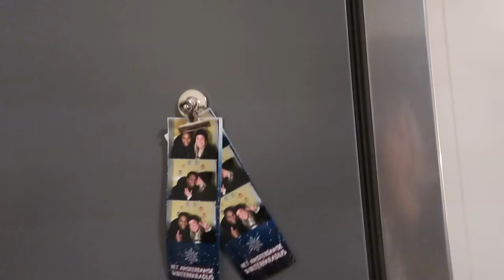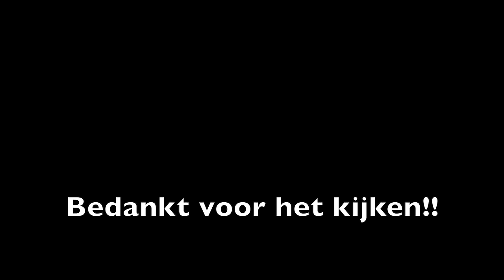Dagje werken 👩🏼‍🏫 & house tour in het nieuwe huis 🏠💗 (posters Desenio) ❥ Vlog | Janette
Kortingscode Desenio: janette45
45% korting op de posters en 10% korting op de gepersonaliseerde posters.

Muziek:
Chillpeach - Momo Drink